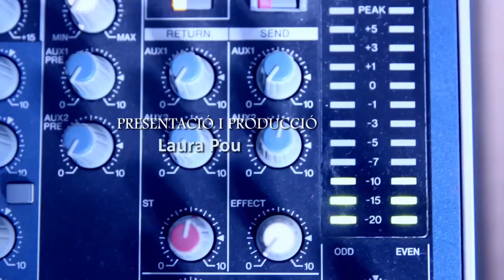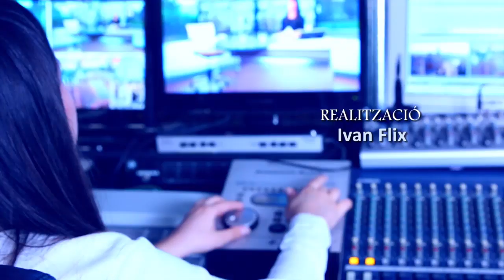Proposem per les minories proposa fer La Revolució de l'Empatia